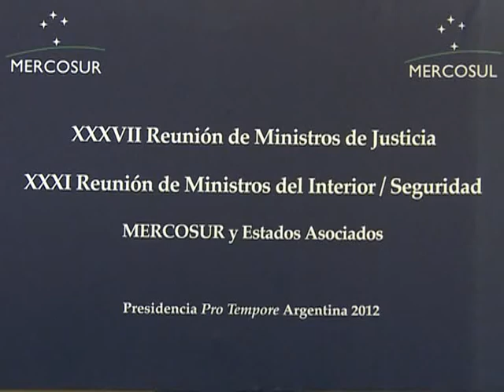En el día del periodista, los Ministros Alak y Garré repudiaron la agresión a periodistas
Los ministros de Justicia y de Seguridad se solidarizaron con los periodistas agredidos en los últimos días en el partido de Malvinas Argentinas y repudiaron el ataque y la inacción de quienes debían garantizar la seguridad de los trabajadores.
"Mucho hemos pagado y perdido los argentinos para que hoy siga en argentina la intolerancia" dijo el Ministro de Justicia Julio Alak.
Por su parte la Ministra Nilda Garre aseguró: "habrá que estudiar las responsabilidades de los que omitieron cumplir con su deber de defender a las personas que eran objeto de una agresión".